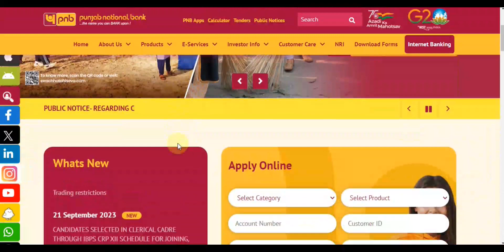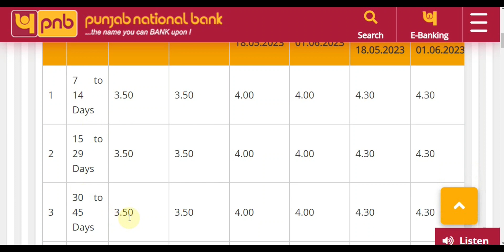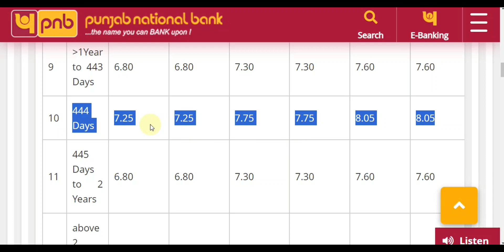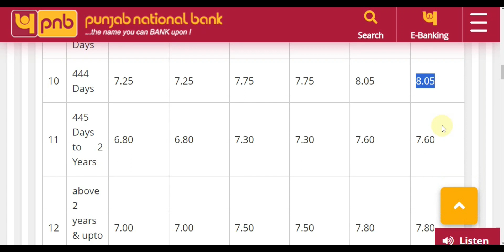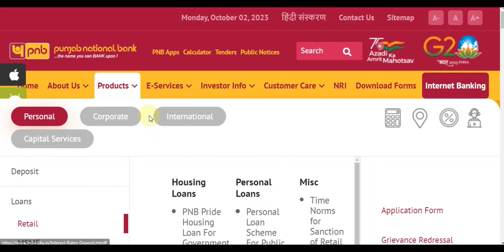Punjab National Bank Special FD Plan Latest Interest Rates Update